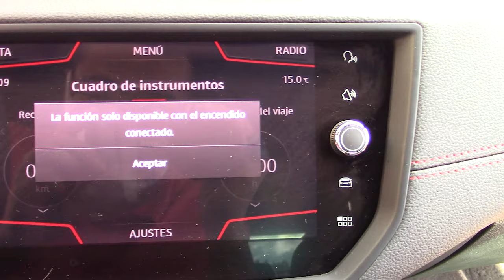Seat / Ibiza / 2020 - 4273